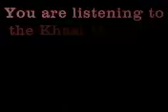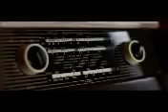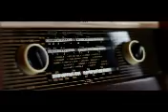KHASI MORNING NEWS BULLETIN FROM THE SHILLONG STATION OF ALL INDIA RADIO::15 04 19